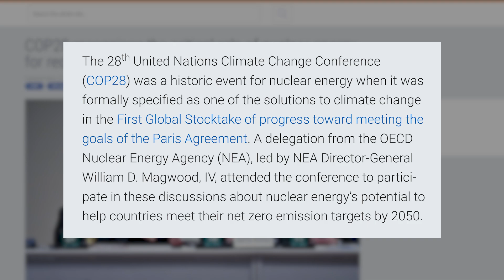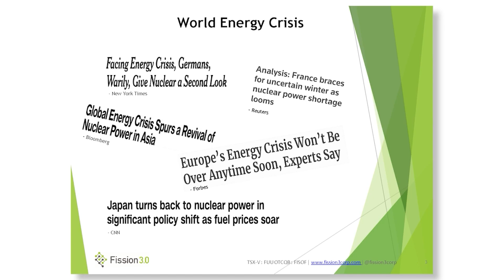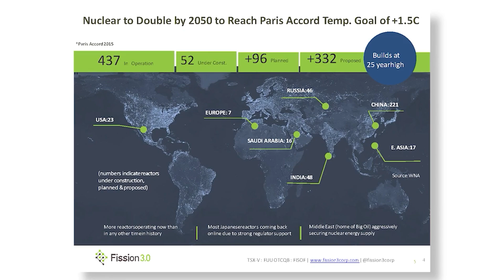The Nuclear Power Revolution: Is Uranium The Game-Changing Energy Shift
"Exploring the Nuclear Power Renaissance: Dive into our latest video highlighting the resurgence of nuclear energy, as emphasized at COP 28. Discover how the U.S. and U.K. are leading the charge to triple nuclear power by 2050, marking a significant shift towards sustainable energy.

Learn about the role of nuclear power in today's energy landscape, its safety and efficiency, and Canada's crucial position in the global uranium market. We also shed light on the changing political attitudes towards nuclear energy and its growing importance in our quest for a cleaner, more secure energy future.

Join us in understanding the transformative trends in the uranium industry and the broader implications for global energy policies and environmental sustainability.